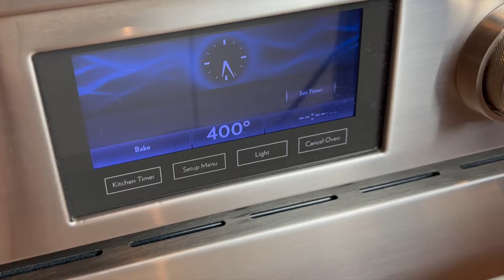Doigts de poulet -Mc Do préparé à la maison bas en SEL, GRAS, économique, approuvé pour régime rénal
Doigts de poulet : Mc Do maison MOINS GRAS, SEL et économique, approuvé pour le régime rénal! Super facile. une recette régime rénal, bon pour tout le monde!

Ajoutez du piquant à votre régime rénal! Notre publication canadienne OSEZ LES SAVEURS était developée par les diététiciens spécialisés dans insuffisance rénale chronique (IRC), maladie rénale chronique (MRC).

⬇️⬇️⬇️  voir le lien de recette ci-dessous ⬇️⬇️⬇️

👉Pour la recette (DOIGTS DE POULET À LA DIJONNAISE), valeur nutritives et équivalences rénales (calculs rénaux), cliquez ici :

Nos recettes sont faible en potassium, phosphore et sodium. Parler avec votre nutritionniste pour apprendre combien de protéines et liquide vous avez besoin.

Avis de non-responsabilité : Le contenu de notre canal youtube ne doit pas se substituer aux conseils d'un médecin ni aux renseignements, aux conseils et à l'expertise des membres de votre équipe soignante. Vous devriez consulter votre médecin et votre diététiste avant d'entreprendre un nouveau régime alimentaire.